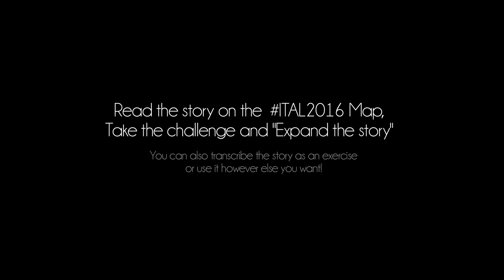Story #43 - Via Veneto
Supporting Media for Story #43 of ITAL Module 4
Story Title: Via Veneto
Featuring: Pier Paolo aka Pierto Panico